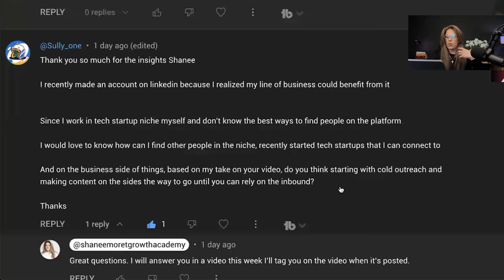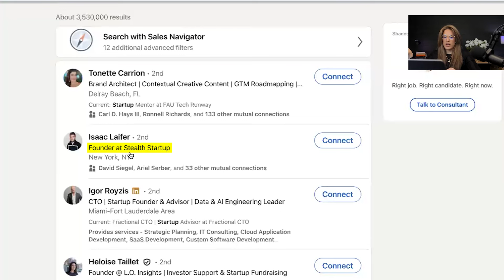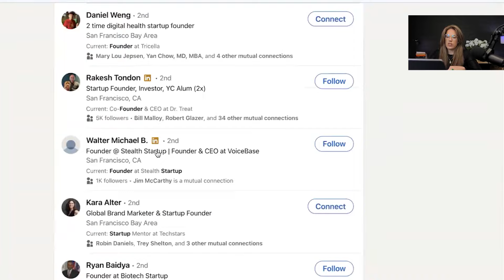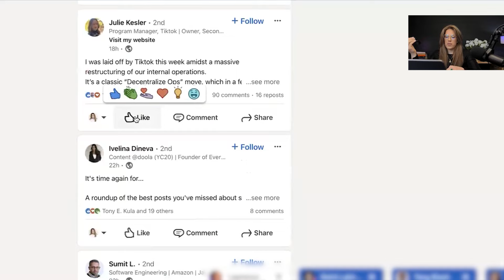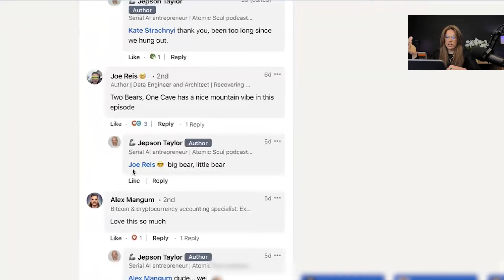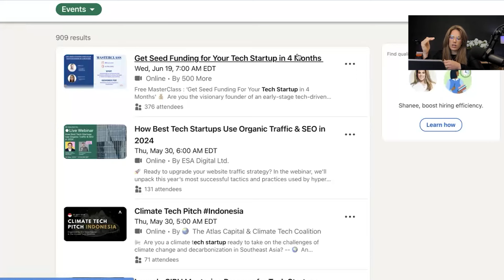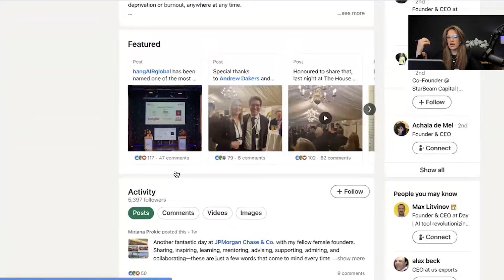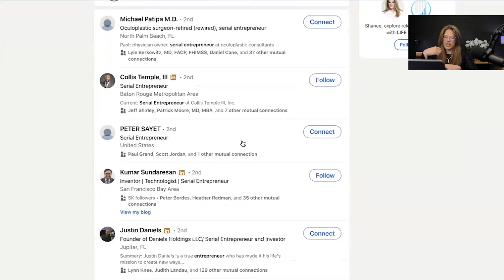How To Connect With The Right People On LinkedIn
How can you connect with the right people on LinkedIn? In today's video, I'll be addressing a question from our YouTube community member, Sully, on how to find and connect with relevant people on LinkedIn. I'll walk you through the LinkedIn search functionalities, including using keywords, hashtags, and filters to identify suitable profiles, events, and posts. Additionally, I'll explain how to engage with active users and leverage LinkedIn groups for effective networking.

00:00 Introduction
01:10 Understanding LinkedIn as a Search Engine
04:01 Finding Active People on LinkedIn
06:46 Leveraging LinkedIn Events for Networking
09:13 Exploring LinkedIn Groups and Keywords
11:06 Conclusion

ABOUT SHANEE MORET:
In 2018, Shanee Moret was given an ultimatum. She was in marketing at a startup when her daughter got sick, forcing her to take time off. In response, her employer told her – come back to work or else. Shanee picked her daughter over her job (not a tough choice, really). And, instead, she started her own business. It paid off. Today, she has over 1 million LinkedIn followers, 365K LinkedIn newsletter subscribers and her business, Growth Academy where she helps business owners market themselves on LinkedIn, has taken off.